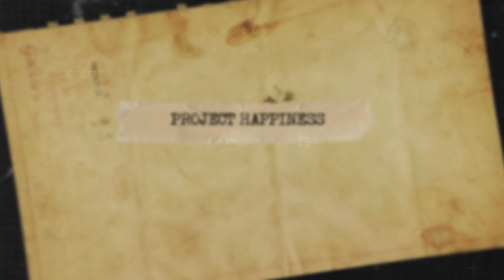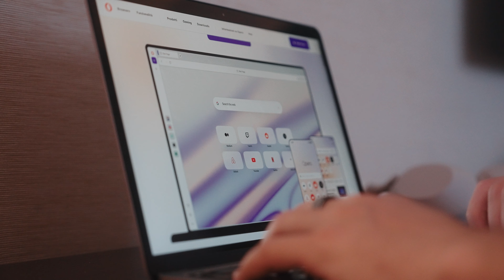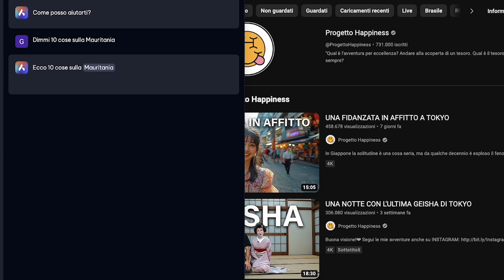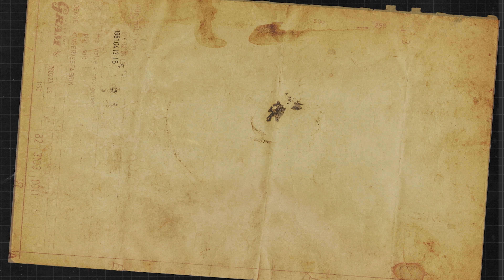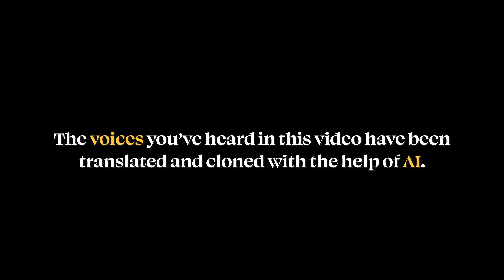CLANDESTINE JOURNEY ON THE IRON TRAIN IN MAURITANIA 🇲🇷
In Mauritania, there is only one train, but it is the longest, heaviest, and most dangerous train in the world! It transports about 1 million tons of iron ore from the mines of Zouérat to the port of Noadibou. Since there are no other railway lines in Mauritania, many people climb onto the iron-filled wagons to reach some villages in the heart of the desert. In theory, it would be forbidden, but the police turn a blind eye since there is no other way to cross. The goal of this mission is to clandestinely jump onto the train wagons and undertake a tough 20-hour journey with these people, where every kilometer tells a story of courage and destiny.

⚡️PROJECT HAPPINESS TEAM⚡️
• D.O.P & EDITING: Nicola Guaita
• EDITING: Gianmarco Garimberti
• SOUND DESIGN: Lorenzo Sattin
• SUPERVISOR: Francesco Carucci
• AI SPECIALIST: Fabrizio Chia